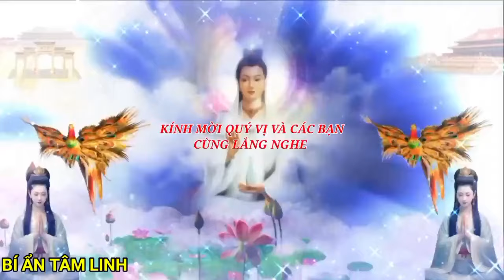TỚI NGÀY XỬ PHẠT SẤM NỔ CÚP ĐIỆN TRỜI CUỐN TRÔI NHÂN LOẠI CHẾT HẾT 7 - BÍ ẨN TÂM LINH